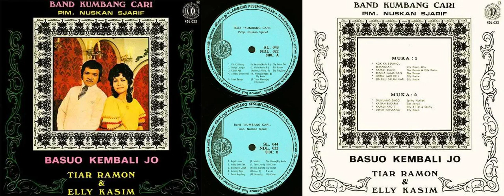Nada Sound NDL-022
00:00 Kok Ka Berang (Is Harjanto/Nazib B.) - Elly Kasim Dkk.
02:46 Bunga Larangan (Nazib B./Z. Moris) - Tiar Ramon
06:06 Kajadi Apo (Nazib B./Nuskan S.) - Elly/Santi/Tiar
08:59 Sambilu Dalam Hati (M. Mamudja) - Elly Kasim/Nazib B.
13:30 Latak Sarugo (Mamudja/S. Tarun) - Elly Kasim
16:40 Kajadi Juwo (Z. Moris) - Elly Kasim/Tiar Ramon
18:59 Hobby Laki Den (S. Tarun Jusuf) - Elly Kasim
22:08 Latak Sarugo (Mamudja/S. Tarun) - Elly Kasim
25:18 Basimpang Jalan (Nuskan Sjarief) - Tiar Ramon
29:02 Gunuang Sago (Chilung R.) - Santi
31:40 Denai Kapulang (M. Mamudja) - Elly Kasim